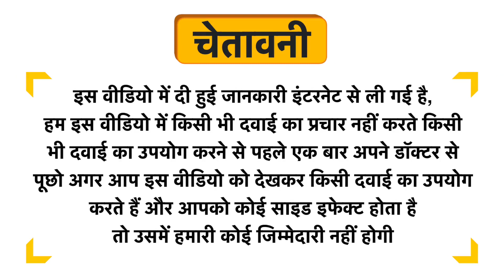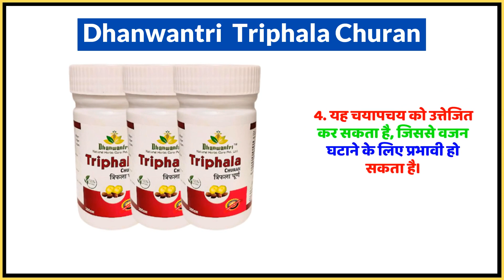Dhanwantri Triphala Churan Uses in Hindi | Side Effects | Dose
Dhanwantri  Triphala Churan Uses in Hindi | Benefits | Side Effects | Dose